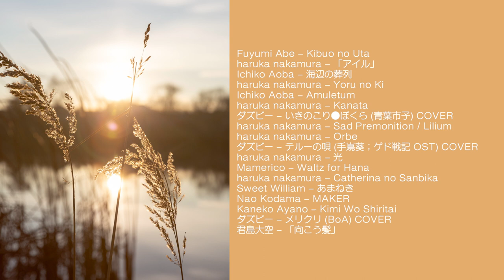Serene yet Tranquil | Soft and Calming Music to Listen to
Things will get better. If you're in distraught, calm your mind and let the music flow.

I know the playlist is mostly haruka nakamura but he perfectly makes music describing this specific type of atmosphere.

Chapters:
0:00 Fuyumi Abe - Kibuo no Uta
4:03 haruka nakamura - 「アイル」
6:49 Ichiko Aoba - 海辺の葬列
13:28 haruka nakamura - Yoru no Ki
20:15 Ichiko Aoba - Amuletum
24:48 haruka nakamura - Kanata
30:55 DAZBEE - いきのこり●ぼくら (青葉市子) COVER
37:54 haruka nakamura - Sad Premonition / Lilium
41:55 haruka nakamura - Orbe
45:59 DAZBEE - テルーの唄 (手嶌葵；ゲド戦記 OST) COVER
50:23 haruka nakamura - 光
54:09 Mamerico - Waltz for Hana
56:25 haruka nakamura - Catherina no Sanbika
1:01:01 Sweet William - あまねき
1:05:10 Nao Kodama - MAKER
1:11:55 Kaneko Ayano - Kimi Wo Shiritai
1:15:19 DAZBEE - メリクリ (BoA) COVER
1:20:17 君島大空 - 「向こう髪」